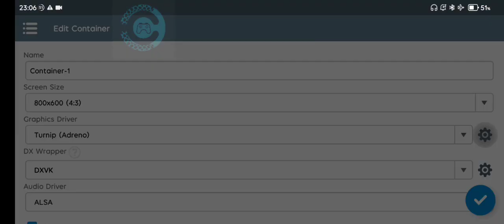Transformers - War for Cybertron Winlator 6.1 Snapdragon 680 Redmi 10c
Emu= Winlator

Note:
-meningkat 1-5 fps tanpa screen record (increase by 1-5 fps without screen record)
-install nvidia physX jika error (install nvidia physX if error)
-saat memasuki game lumayan lama (when entering the game is quite long)